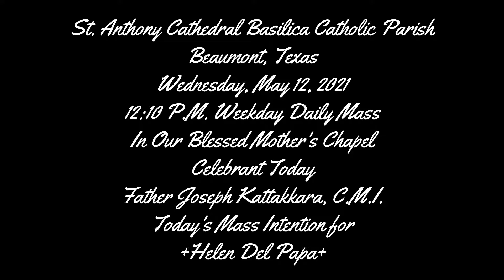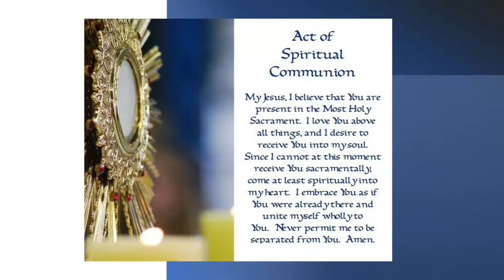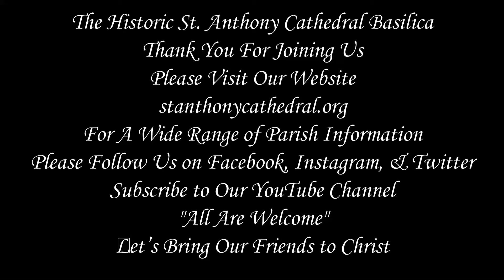5-12-21 Mid-Day Daily Mass in Our Blessed Mother's Chapel